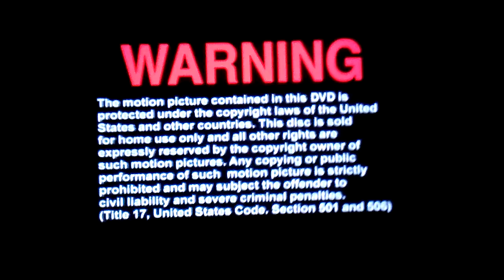Opening To Conan The Barbarian 2003 DVD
1. Warning Screen
2. DVD Menu Screen
3. MPAA Rated R Screen
4. Universal Studios Home Video Logo
5. Universal Pictures Logo